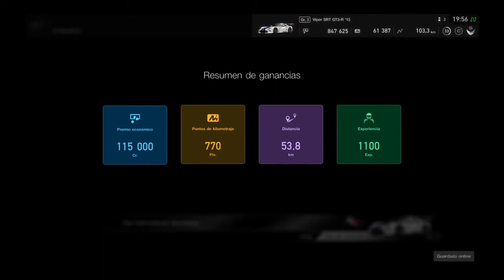Gran Turismo Carrera diaria C FUJI # Gr.3